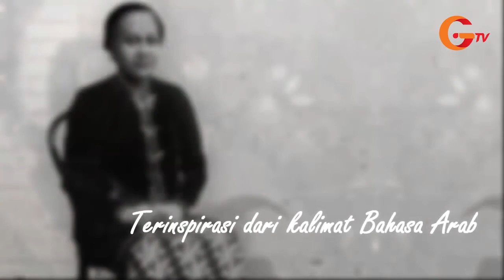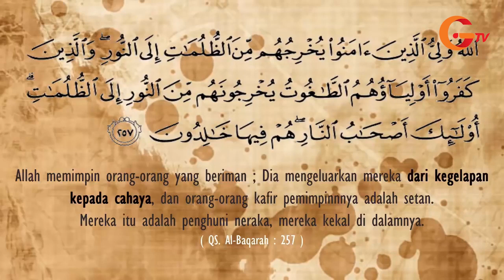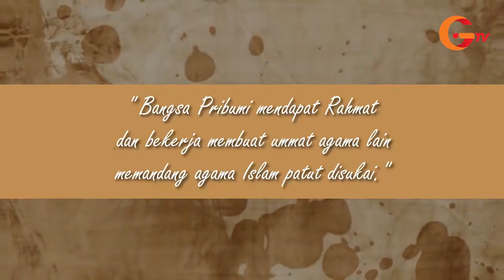HABIS GELAP TERBITLAH TERANG: Pemahaman Kartini terhadap Ayat Al-Qur'an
Habis Gelap Terbitlah Terang, pemahaman dan pemikiran Kartini yang terinspirasi dari perjalanan religius seorang Kartini dan salah satu Al-Qur'an, yaitu surah al-Baqarah: 257.
Kartini belajar Islam kepada seorang ulama hebat pada masanya. Kartini adalah murid Kiai Sholeh Darat, yang juga guru dari KH Hasyim Asy’ari (Pendiri NU) dan KH Ahmad Dahlan (Pendiri Muhammadiyah).